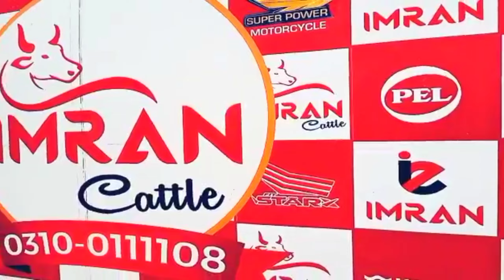Free mai Bakraa | Imran cattle | Bakra Eid 2021 | mavashi mandi | Vlogs By Syed Ahmed Raza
free mai Bakraa😍
Imran cattle farm dairhaa hai apko har haftai free mai bakrai or bhot sarai electronic items to bs imran electronic or imran cattle kai page ko like krain or hasil krain free mai bakrai😁
 location imran cattle
 jameel memon society behind Quetaa darbar hotel main super highway karachi